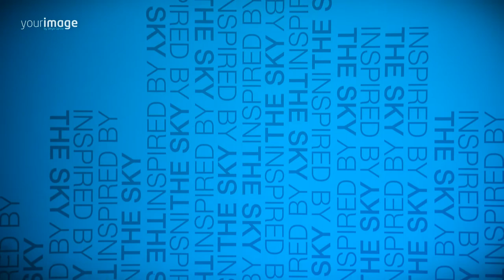Unicre Making of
Your Image - agência especializada em serviços de fotografia, vídeo e design, para famílias, empresas, indústrias, publicidade, arquitetura, eventos desportivos, sociais e editoriais.

Nos casamentos, a equipa entrega a imagem aos sonhos, à cumplicidade e à paixão vividos pelos noivos, familiares e amigos.

A nossa missão: Atribuir valor a cada momento, eternizá-lo e exceder as expetativas de quem o viveu.

Saiba mais em yourimage.pt

Specialized Agency in Photography, Video & Design services for companies, families, industry, publicity, architecture, editorials, sports and social events.

At wedding, the Agency delivers the image to dreams, to the complicity and passion experienced by the engaged, their families and friends.

Our mission: To give value to every moment, eternalize it and go beyond the expectations of those who lived it.

More at yourimage.pt